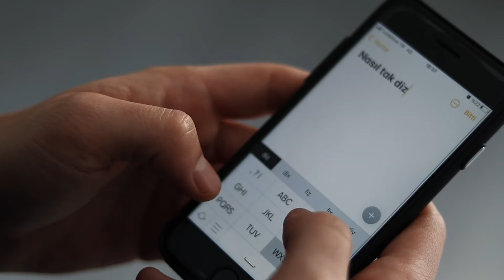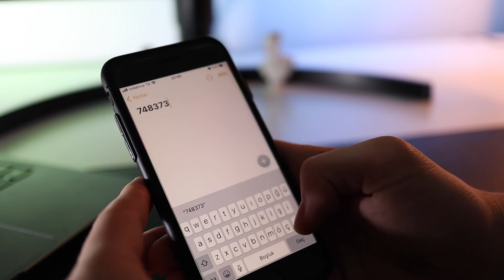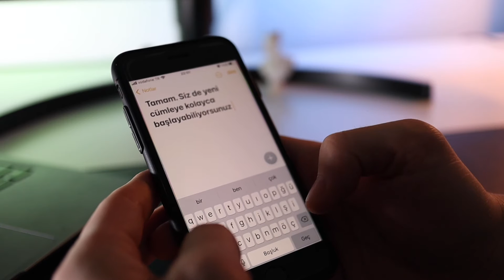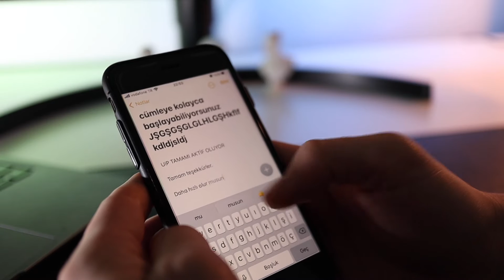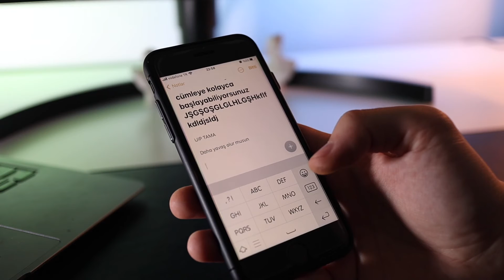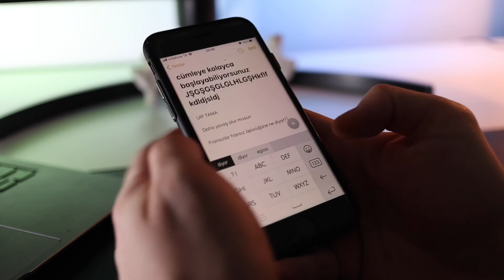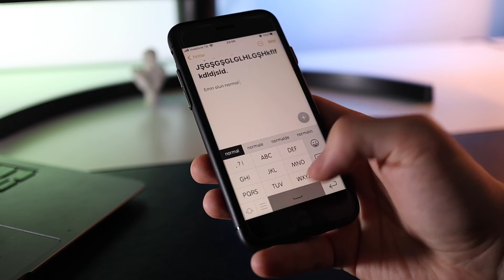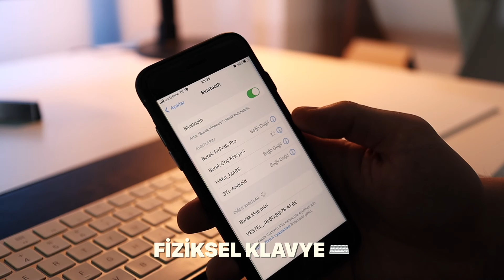iPhone Klavyesinde Nasıl Hızlı Yazıyorum? Kısayollar & İpuçları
iPhone klavyesinde hızlı yazmak, elbette fiziksel klavyeden daha zor. Bu videodaki iOS klavye ipuçlarım, uygulama ve yöntemlerimle işleri epey kolaylaştırabilirsin! ⌨️  📱

🕐  Zaman Damgası

0:00 - Başlangıç
00:14 - Sizi Ne Bekliyor
00:29 - Hızlanmak MÜMKÜN
00:45 - Oturuş ve Pozisyon
01:25 - Hızlı Rakamlar
01:53 - Hızlı Noktalama İşaretleri
02:25 - Hızlı Nokta
03:03 - CapsLock’un Efektif Kullanımı
03:48 - Sözcük Önerileri ve BAKIŞ
04:38 - Hızlı Uzantılar
05:07 - İmleç ve Değişim
06:07 - iPhone ile T9 Klavye
10:00 - iPhone’a Fiziksel Klavye Bağlamak
11:55 - En Sihirli Yöntem

🛠  VİDEODA BAHSİ GEÇEN TÜM ALET-ÜL EDVADIN LİNKLERİ

1. Type Nine T9 Klavye Uygulaması ~

2. iPhone’a Klavye Nasıl Bağlanır?

Sahi ben kimim ki?

Türkiye’nin önde gelemeyen ama hevesli butik markaları için metin yazarı ve içerik üreticisi olarak çalışıyorum. Hobi olarak yazdığım blogumun yanı sıra, YouTube kanalımda; teknoloji, üretkenlik ve (arada sırada) minimalizm hakkında videolar yayınlıyorum. ❤️  🤗